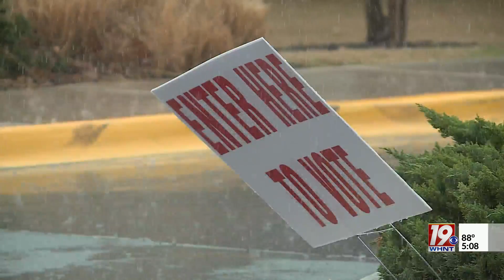Candidates Prepare for Huntsville District 5 Race | Aug. 9, 2024 | News 19 at 5 p.m.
Huntsville's District Five includes some of the fastest-growing portions of the city. The city council candidates running to represent the district say they each have a plan to help ease the growing pains that come with that rapid expansion.